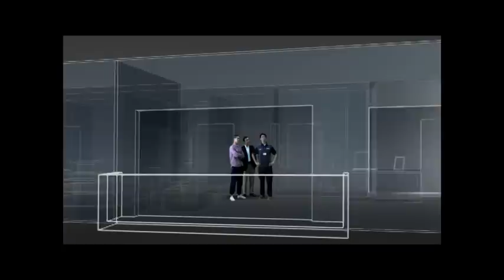陳豪 PCCW 家居網絡方案 廣告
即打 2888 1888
網上行 真正光纖入屋